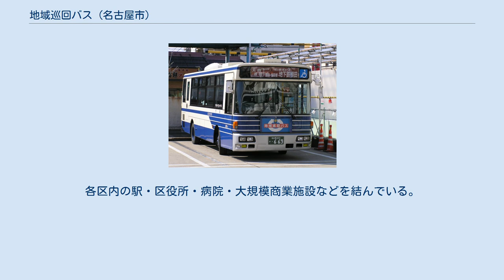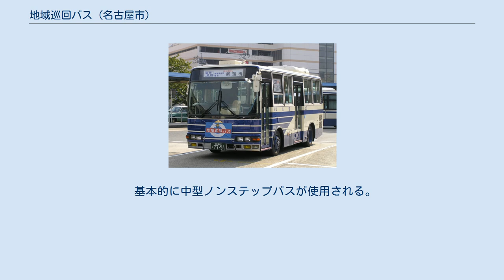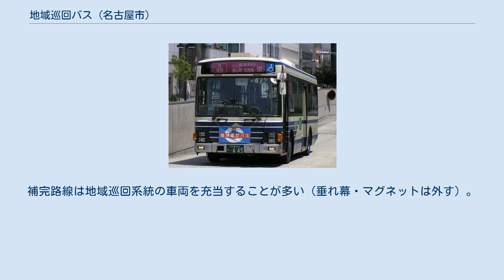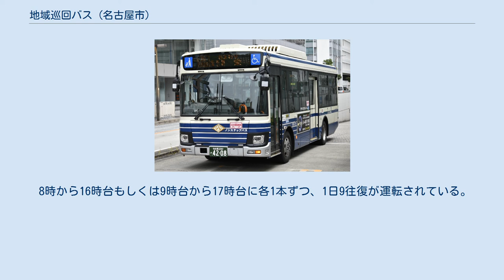地域巡回バス (名古屋市)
地域巡回バス 地域巡回バス（ちいきじゅんかいバス）とは、名古屋市交通局（名古屋市営バス）が運行しているコミュニティバス路線の愛称である。
 2004年10月6日のダイヤ改正で全22系統が新設された。
それまでの「港区」や「中川区1」といった公共施設関連系統（各区ごとに「○○区系統」と称される）をコミュニティバス化した路線である。
各区内の駅・区役所・病院・大規模商業施設などを結んでいる。
大型バスの運行が難しい狭い道も通り、約250m間隔（一般路線の約半分）で停留所が設置されているのも特徴で、巡回バスのみが停車するバス停も多数設置された。
 系統名には地域名が入っているが、当該地域から外れたエリアも運行している。
 当バスは赤字額全額の補填を名古屋市の一般会計より受けているため、交通局としては損失がない。
 バス前面には地域巡回バスであることを示す垂れ幕が取り付けられていたが、現在はマグネットでの対応、系統表示が○巡回(例 北巡回)となっている。
 西巡回（左まわり栄行き） 瑞穂巡回（左大回り新瑞橋行き） 天白巡回（右回り地下鉄植田行き） 括弧内は一部便が該当する。
各系統の詳細は担当営業所の記事を参照。
 金山26（金山行き） 地域巡回バスは8～16時台または9～17時台の運行であるため、それ以外の時間帯は巡回バス路線と重複運行する一般系統が一部区間で運行され、地域巡回バス専用の停留所にも停車する。
守山11号系統以外、朝または朝夕のみの運行となる。
 基本的に中型ノンステップバスが使用される。
一部系統では、大型車が入る場合もある。
補完路線は地域巡回系統の車両を充当することが多い（垂れ幕・マグネットは外す）。
 車両についての詳細は、名古屋市営バスの項を参照。
 8時から16時台もしくは9時台から17時台に各1本ずつ、1日9往復が運転されている。